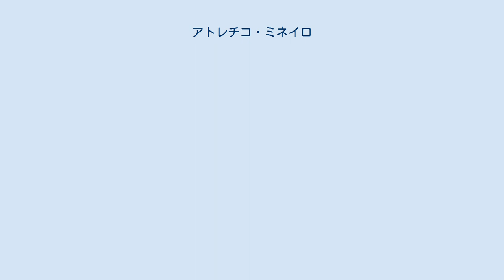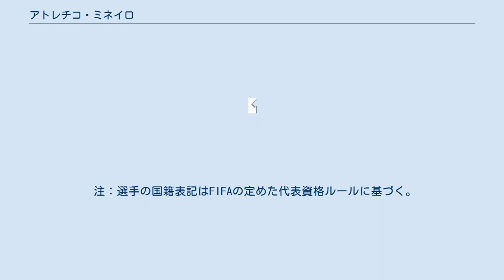アトレチコ・ミネイロ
アトレチコ・ミネイロ (ポルトガル語: Atlético Mineiro) は、ブラジル・ミナスジェライス州の州都ベロオリゾンテを本拠地とするサッカークラブである。
正式名称はクルーベ・アトレチコ・ミネイロ (Clube Atlético Mineiro) 。
 「ミネイロ」とは「ミナスジェライス州の人・物」を表すポルトガル語で、他地域にある「アトレチコ」と名の付くクラブと区別する為、アトレチコ-MG (Atlético-MG) と表記されることもある。
「MG」はミナスジェライス州の略称である。
 1908年3月25日に地元のサッカー少年らにより設立された。
第1回カンピオナート・ミネイロ(ミナスジェライス州選手権)、第1回カンピオナート・ブラジレイロ・セリエA優勝を果たした古豪。
 愛称のガロ (Galo) は雄鳥の意。
 ミナスジェライス州では1番、人気のあるクラブである。
 アトレチコ・ミネイロの最大のライバルは、同じベロオリゾンテを本拠地とするクルゼイロECである。
この2チームの対戦はスーペル・クラシコ・ミネイロ（ミネイロのスーパー・ダービー）と呼ばれている。
また、アメリカ・ミネイロともライバル関係がある。